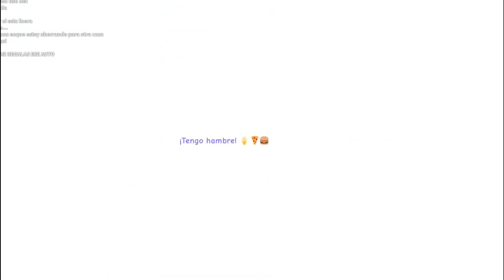LIDIA HACE UNA PIJAMADA E INVOCAN A MOMO !! EP 5 LA VIDA DE LIDIA EN EL BOSQUE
UNETE A MI GRUPO DE ROBLOX EL LINK ES

Enviame mensaje privado en discord y te envio invitación para el grupo